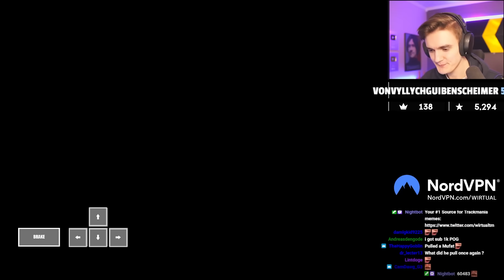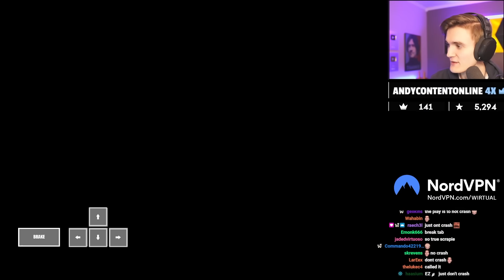This shortcut is...interesting - CUP OF THE DAY - 01.10.2021